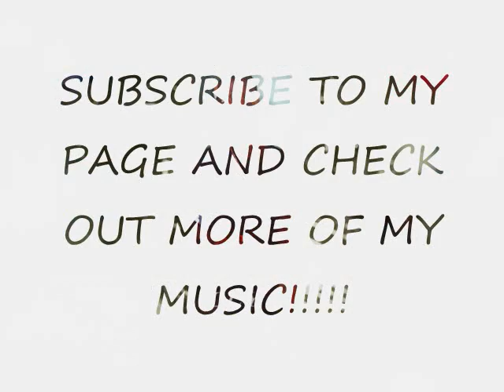!LLy On My Level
TRACK off THE BEST OF ME VOLUME 1